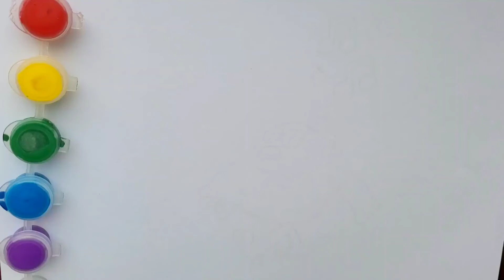Рисуем и раскрашиваем Цыпу. Для детей. Раскраска.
В этом видео мы будем рисовать и раскрашивать с вами цыпу из мультфильма мимишки. Раскраска для детей.
 Цыпа у нас с вами будет жёлтого цвета.